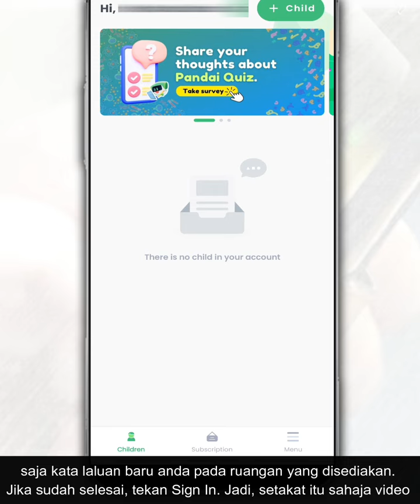Cara Tukar Kata Laluan Akaun Pandai Atau Reset Password Bagi Yang Terlupa Melalui Aplikasi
Melalui aplikasi Pandai, ia menyediakan kepada para pelajar ulang kaji soalan Matematik, Sains, Sejarah, Pendidikan Islam, Bahasa Inggeris dan Bahasa Melayu di mana-mana sahaja.

Terdapat lebih 20 mata pelajaran untuk diakses termasuk soalan-soalan pertandingan Sains dan Matematik.

Sekiranya anda terlupa kata laluan akaun Pandai, anda boleh menukar ke kata laluan baru atau reset password melalui aplikasinya di telefon masing-masing.